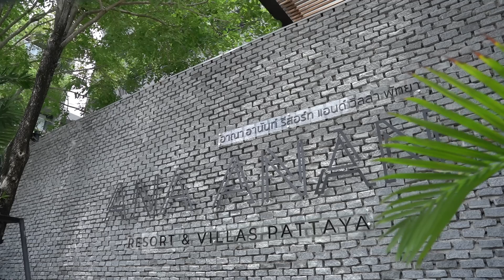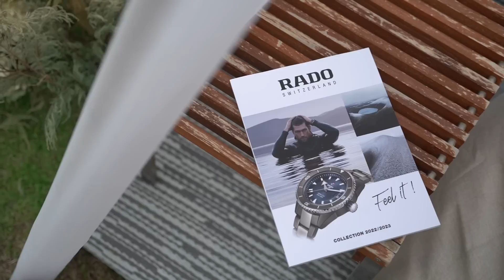รีวิวนาฬิการิมชายหาดครั้งแรกในชีวิต ในงาน Rado Novelties 2023 @Pattaya - Pond Review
เปลี่ยนบรรยากาศมาดูรีวิวนาฬิการุ่นใหม่จาก Rado แบบชิวๆ ริมทะเลกันบ้าง งานนี้มีนาฬิการุ่นพิเศษสวยๆ มาให้ดูกันเพียบ!